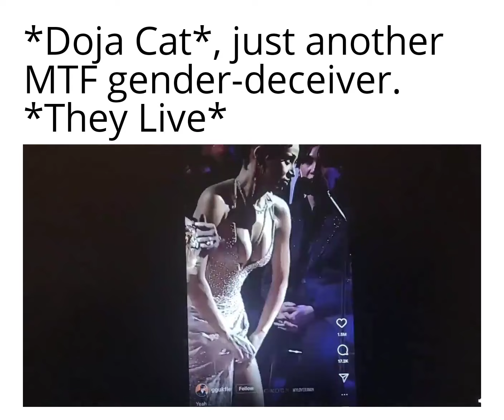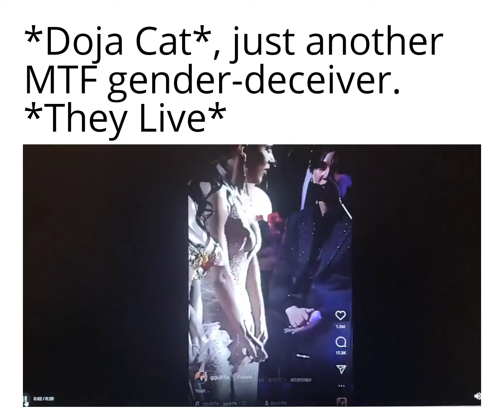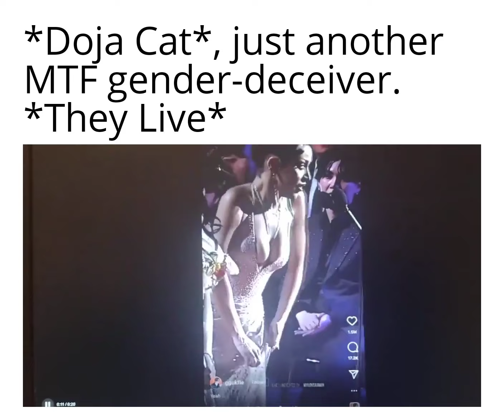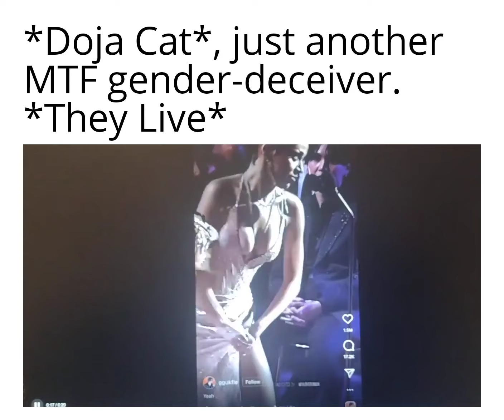Male, MTF gender-deceiver, Doja Cat.